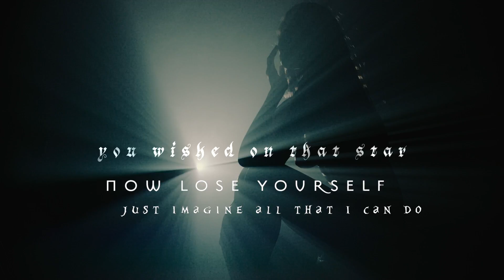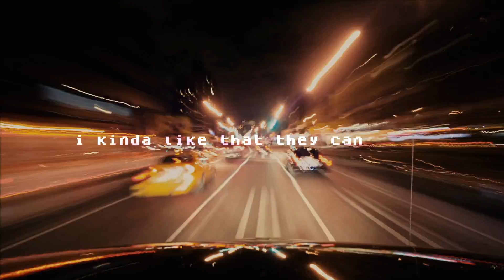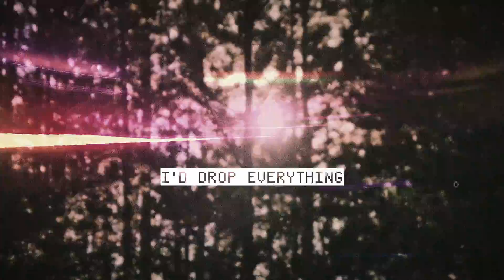AV - Neverland MEMORY PALACE ALBUM No. 2 (Official Lyric Video)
Neverland by the little moonling (AV) (Official Lyric video).
Written by AV (the little moonling)
Produced by AV
Vocals: AV
Piano/synths: AV
Bass: AV and Cam Covello
Drums: Oscar Silva
Recording/Mixing/Mastering: Cam Covello
Video Editor: AV
LIVE MUSIC at: Twitch.tv/thelittlemoonling

LYRICS:
You captured my curiosity
I'm the prisoner, try to tame me
You woke this lioness, you want to see what I can do
When my mind is all on you
You knew I'd bite.. probably not this hard
Your fault, you wished on that star
Now lose yourself, just imagine all that I can do

We could do what we want
You look afraid to jump, just take my hand
If your in, I'm in

CHORUS:
I'd drop everything
And run away
To Neverland with you
I don't care what they say
I want to play
In Neverland with you
And never leave forever land with you
Right now

now
now
now

VERSE 2:
No breaks and we're accelerating
I kind of like that they can't see
We have the power, it's magic baby
Don't you know what I can do
I want to do it all with you

Forget the logic
I'll take you there
It's yours, I swear

-AV